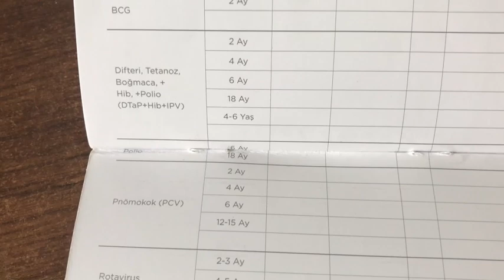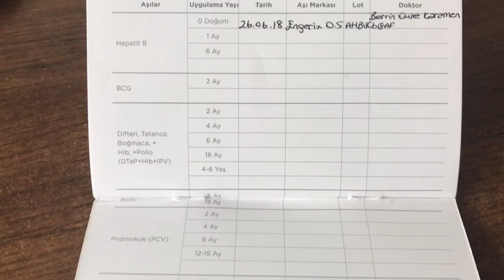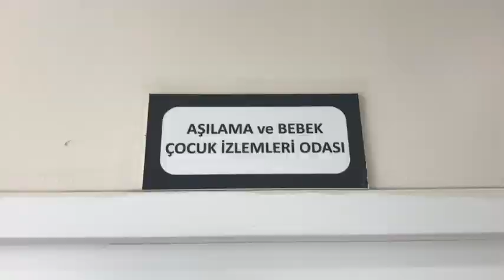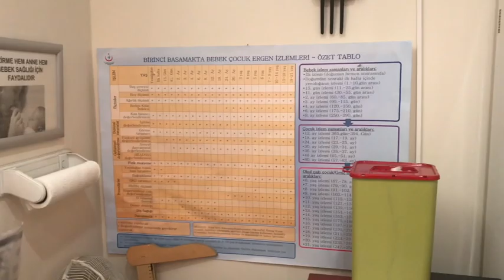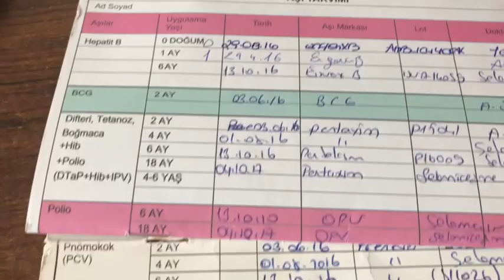Bebeklere aşı gerekli mi? - Hangi aşı nerede yapılır (Enbaba anlatıyor)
Bebeğiniz oldu hastaneden çıkarken size bir sağlık karnesi verdiler.
E şimdi ne yapacaksınız?

Bizim ikinci deneyimimiz 30 günlük bebeğimize aşıları nerede nasıl yaptırdık? Enbaba anlatıyor.
Aşı işi neden böyle kafa karıştırıyor?
Aşılar zararlı mı neden yapılmalı?
Aşı takvimi
Sağlık karnesi
Sağlık ocağı
Aşı karşıtları
Nerede neden aşı oluruz

Merhaba ben Enbaba. Kızına evde bakan babanın şimdi iki kızı oldu.
-Enbaba